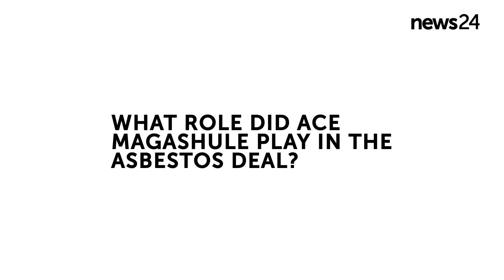WATCH | Everything you need to know about Ace Magashule's warrant of arrest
A warrant of arrest has been issued for ANC secretary-general Ace Magashule in relation to the R255 million asbestos audit contract. He was out campaigning for the party in Soweto when the news dropped on Tuesday. Take a look as News24 investigative journalist Kyle Cowan explains what will happen now.